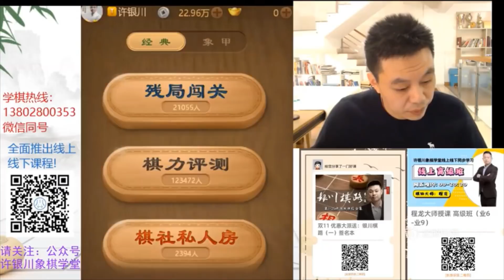许银川居然走【弃马】局：纯人业9-3顶得住吗？ || 12月23日 直播回放